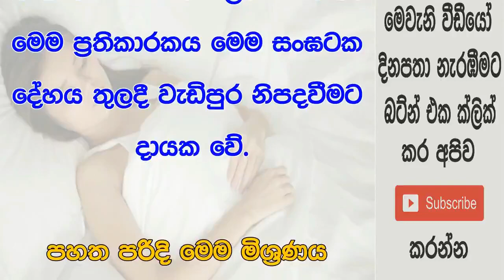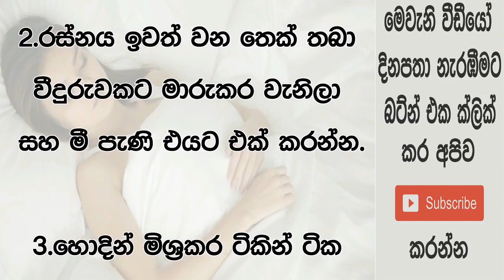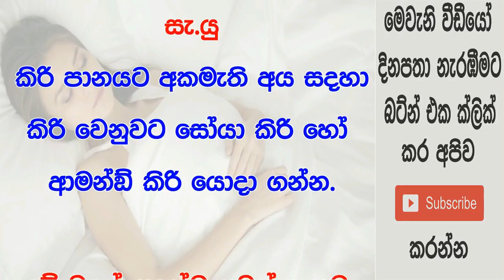රෑට නින්ද යන්නේ නැද්ද? තත්පර 30න් නින්ද යන්න නිවසේදීම අත්හදා බැලිය හැකි පිළියමක් මෙන්න..!